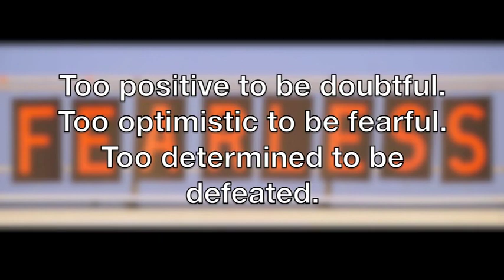Wheaton Warrenville South tiger Soccer Girls 2012 Part 2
Wheaton Warrenville south tiger soccer Girls 2012 high light Part 2